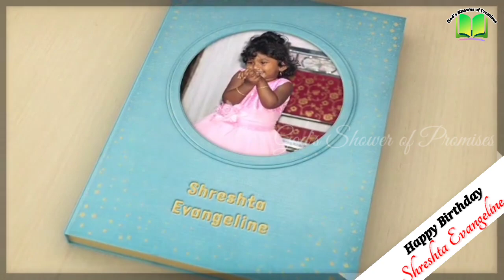Psalms 23 by Birthday Baby | Shreshta Evangeline | My daughter | My Princess | Happy Birthday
Today this is a special video. Because today is my daughter, my princess Birthday.
Her name is Shreshta Evangeline. Completed 4 years.
This video is 4 years of her little foot prints in our hearts and silly mistakes, laughs, cries and many more memorable moments which God gave us a precious gift.

We Praise Lord everyday for this precious and wonderful gift which made our lives happy all the time.

Please bless her with your precious blessings.